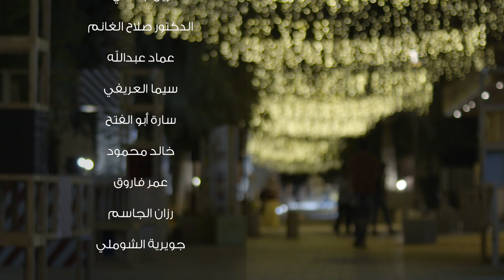مثل الذهب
تنفيذ و إنتاج مؤسسة ستوديو ماستر

إخراج: أحمد الشيخ
كلمات: أحمد بن سلمان البوعينين
ألحان و توزيع: خالد مندي
غناء: محمد جناحي
مكساج وماستر: عارف عامر

الجهات المتعاونة:
وزارة شؤون الإعلام و شؤون مجلسي الشورى و النواب
قوة دفاع البحرين
وزارة الداخلية
أمانة العاصمة

A music video to celebrate the Bahraini national day of 2015. Showing the kindness act between the people in Bahrain, as it’s one of the things that Bahraini people are known for. The video shows different situations in which people help each other. With the help of several governmental departments, the song talks about the love of Bahrainis to their country and each other.